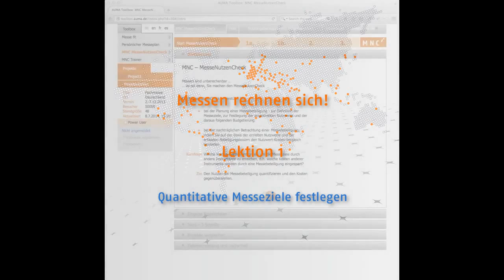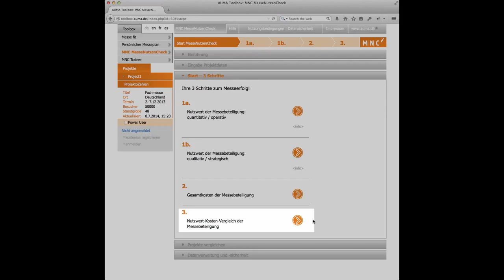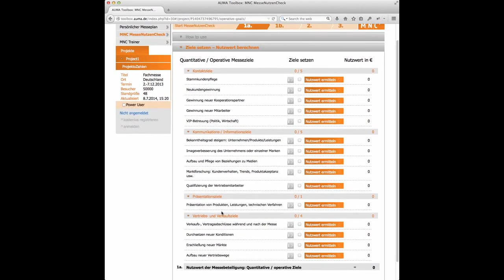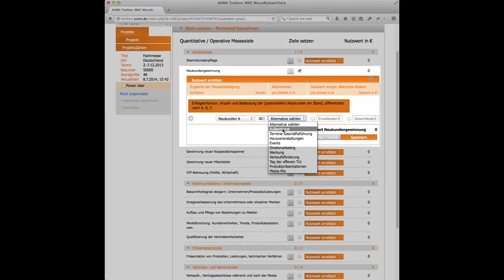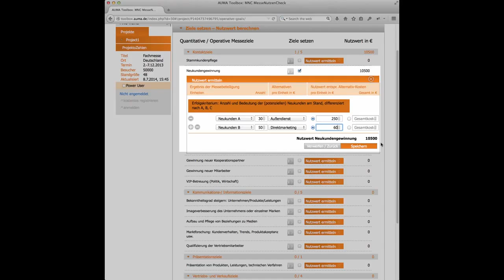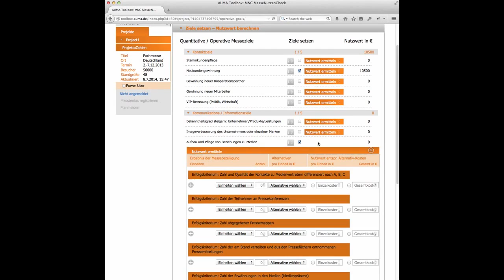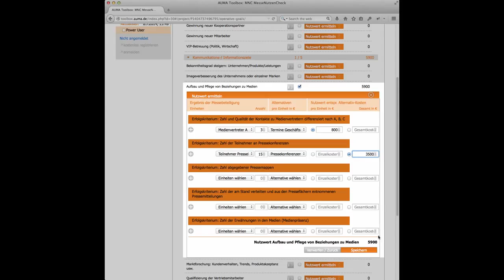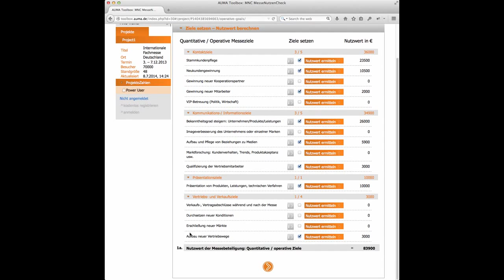WHAT ABOUT SHOES - SCHUHMESSE BERLIN - Messe Nutzen Check - Teil 2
Unterm Strich können Sie nicht sagen, was die Messe Ihnen gebracht hat? Machen Sie den MesseNutzenCheck! Die Software der Firma AUMA unterstützt Sie bei der Bewertung Ihrer Messebeteiligung als Aussteller und zeigt Ihnen den Nutzwert-Kosten-Vergleich auf. Fangen Sie schon bei der Planung an und setzen den MesseNutzenCheck bei der Definition Ihrer Messeziele ein!

Die Software zur Planung, Berechnung und Bewertung einer Messebeteiligung für Aussteller ist in vier Sprachen kostenlos verfügbar: Deutsch, Englisch, Französisch, Spanisch. Mit Lernvideos zur Einführung in die Nutzung der Software.

Der MesseNutzenCheck ist als Online- oder Offline-Version nutzbar.

Offline-Version: download (Nach dem Downloaden extrahieren Sie das Archiv und starten die Datei "index.html" in Ihrem Browser.)